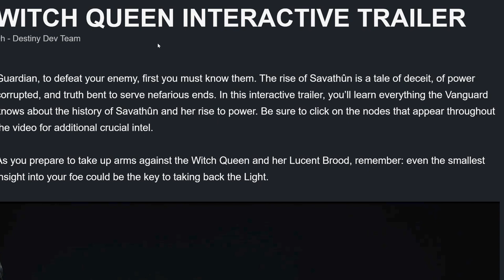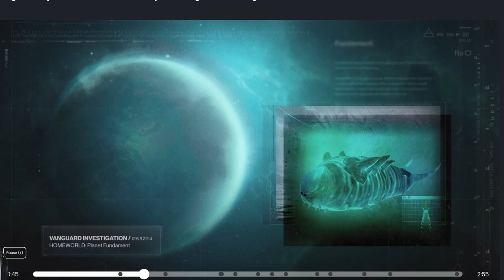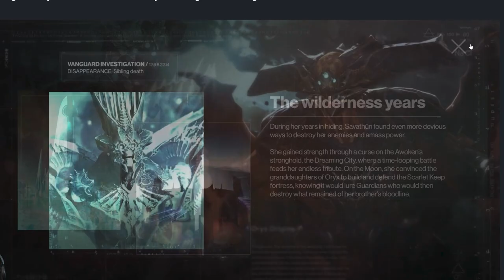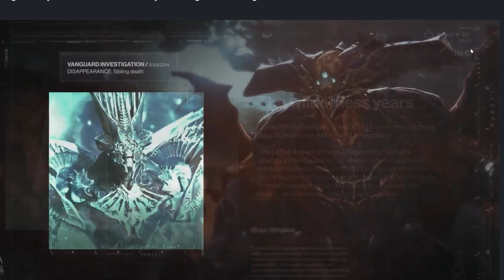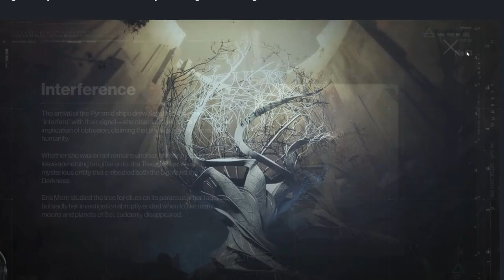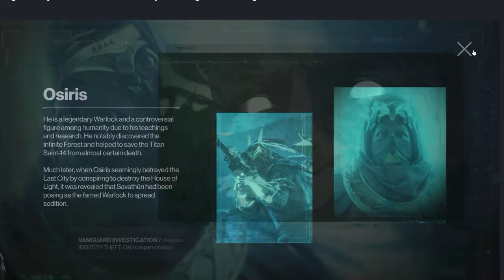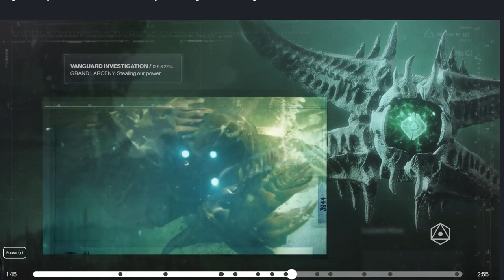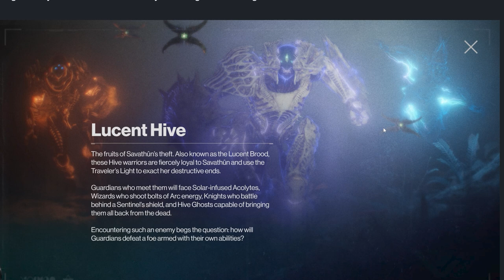Witch Queen Interactive Trailer - History of the Hive - Destiny 2 Witch Queen - Savathun Lore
A new interactive trailer about the history of the hive and Savathun.

ElGato - it’s how I manage my stream and nearly all my content creation:

PS4 = Ebontis
XB1 = Ebontis

30th Anniversary, Grasp of Avarice, Dares of Eternity, Starhorse, Xur, Solo Flawless Grasp of Avarice, Gjallarhorn, Forerunner